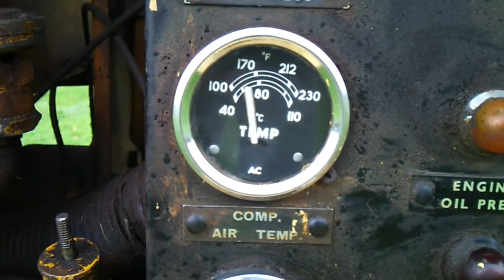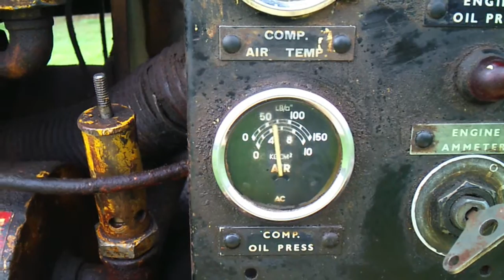Broomwade Diesel Compressor Massey Ferguson 135 Engine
Broomwade Diesel Compressor Fitted With A Massey Ferguson 135 Engine